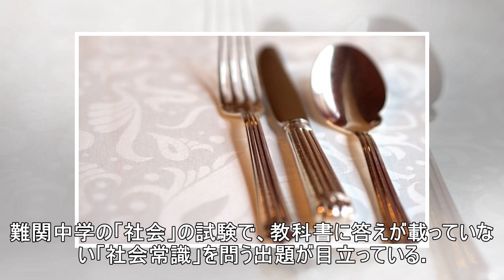慶應中等部が受験で"フレンチ"を出す理由（president online）